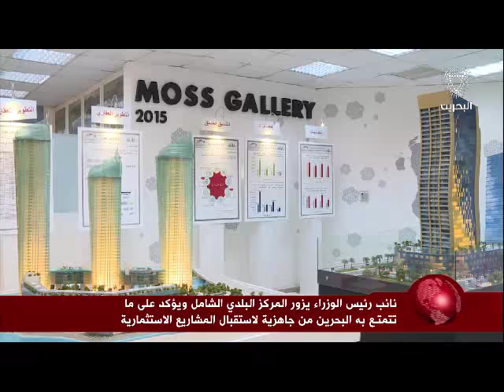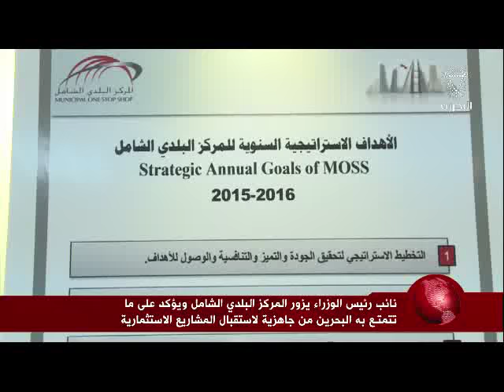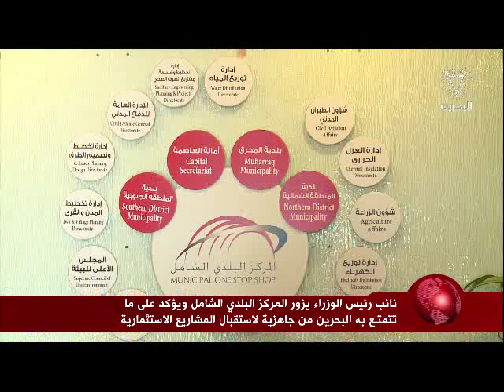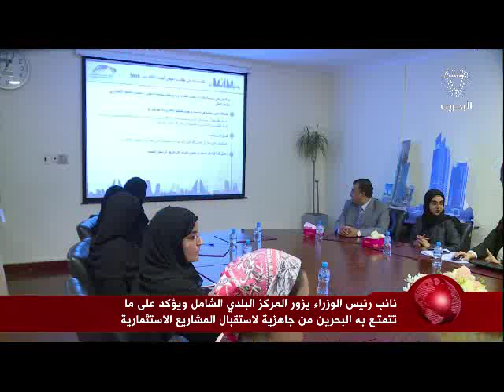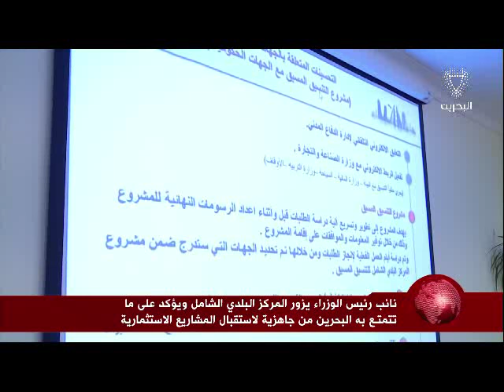البحرين : نائب رئيس الوزراء يزور المركز البلدي الشامل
البحرين : نائب رئيس الوزراء يزور المركز البلدي الشامل ويؤكد على ما تتمتع به البحرين من جاهزية لاستقبال المشاريع الاستثمارية